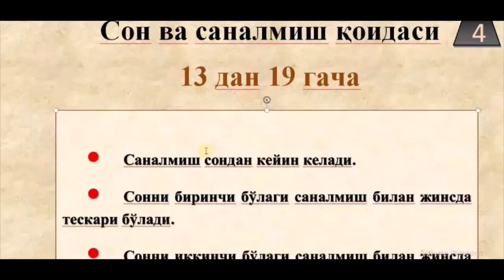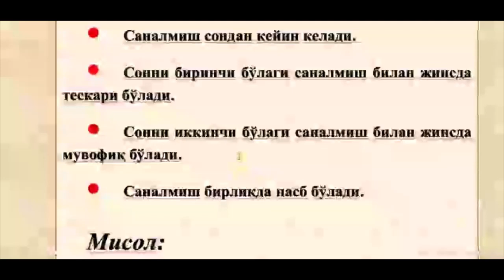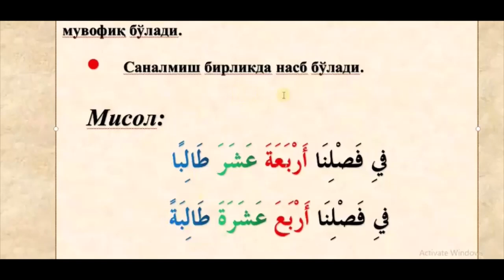13 dan 19 gacha bo'lgan sonlar qoidasi